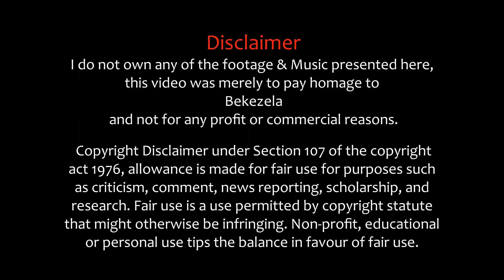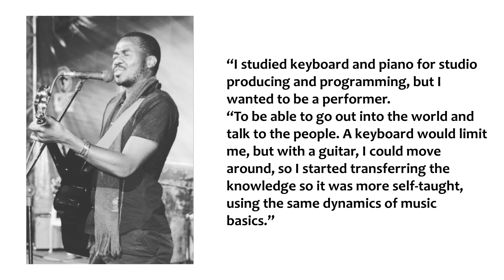Bekezela : This is how patience settled a debt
Thank you for tuning into ZAZISE